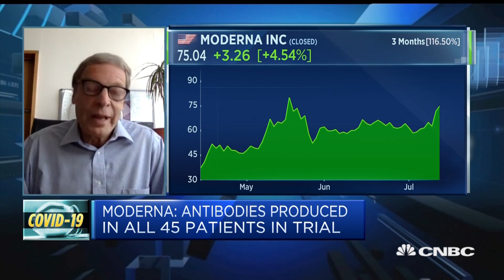Moderna phase one vaccine trial is a 'promising result,' expert says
Dr. Andrew Freedman, reader in infectious disease at the Cardiff University school of medicine, discusses the Moderna phase one vaccine trial and the road to finding a successful vaccine.